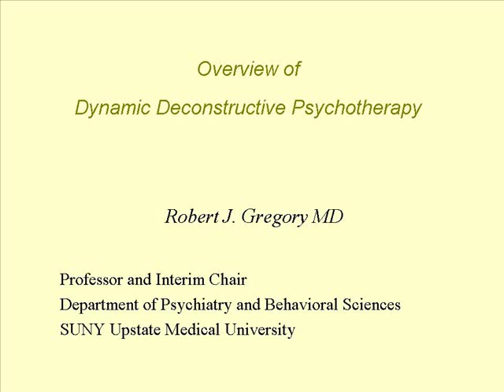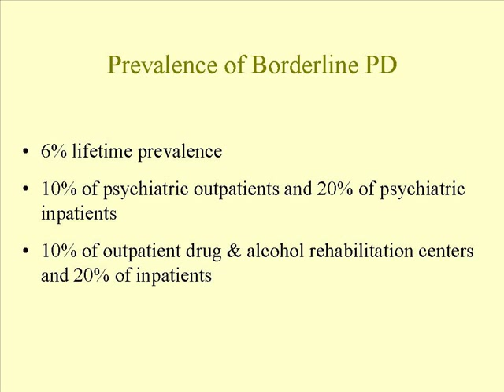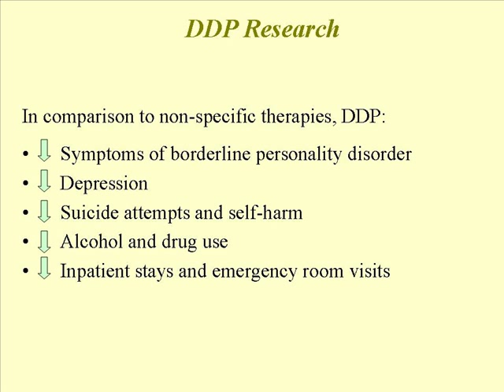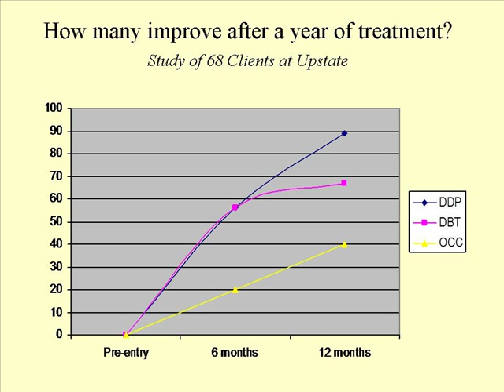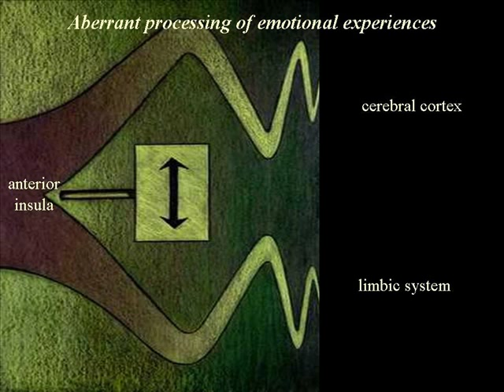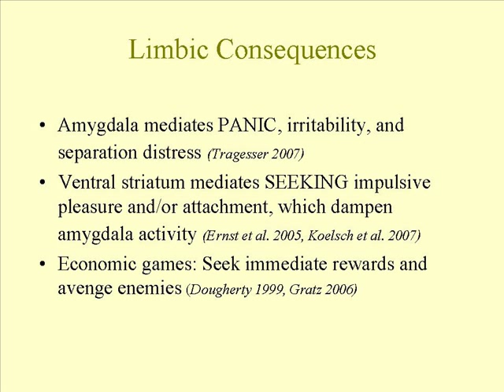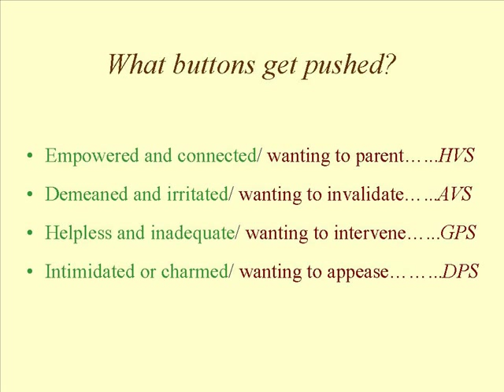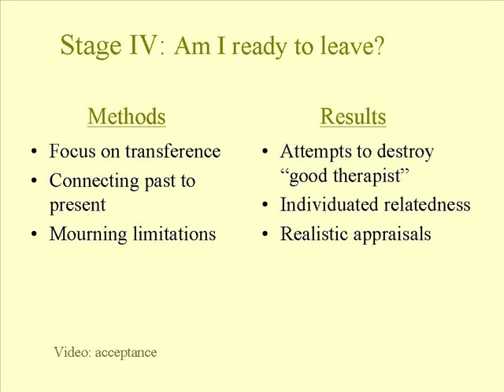Dynamic Deconstructive Psychotherapy - Overview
The SUNY Upstate Medical University's Department of Psychiatry presents the first Dynamic Deconstructive Psychotherapy workshop on November 14th and 15th, 2012 in Syracuse, New York.